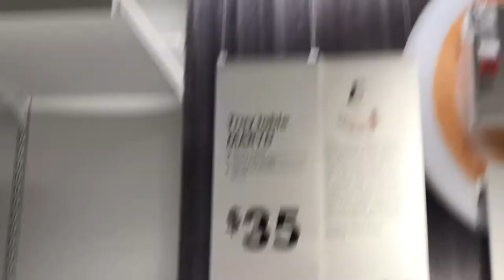My New Boyfriend // Using My Psychic Skills In IKEA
IKEA with the fam❤️ , it took us a whole hour to find where it was located...